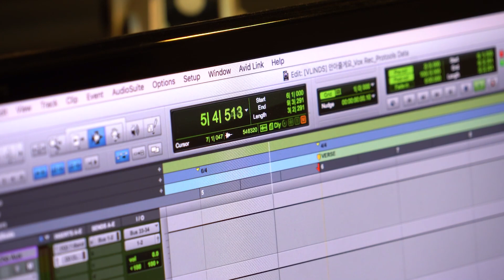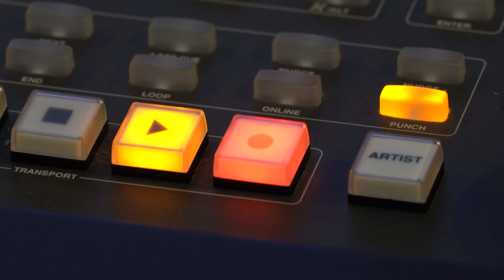원더우먼 OST Part.2 '정엽 - 안아줄게요' 녹음실 메이킹 원더우먼 OnetheWoman｜SBSNOW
SBS 금토드라마 '원더우먼'
☞ 매주 [금,토] 밤 10시 방송